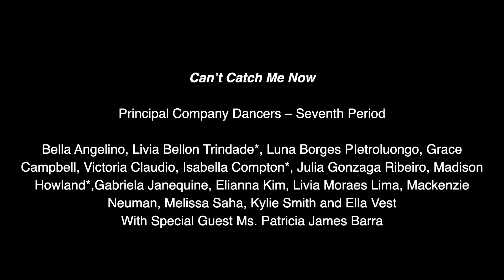“Can’t Catch Me Now” Spring Recital 2024 Windermere HS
7th Period Dance Company Principal Dancers